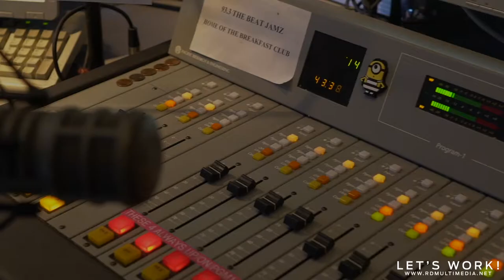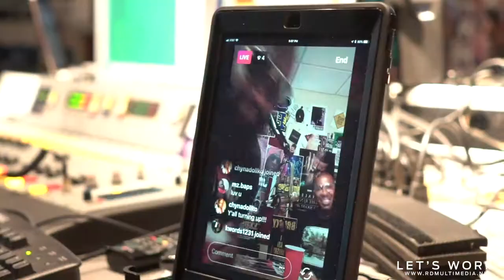93.3 The Beat The 5 O Clock Takeover W/ Noreaga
93.3 The Beat Presents The 5 O'Clock Takeover With Special Guest Noreaga! Watch As Nore Drops Some Gems During The Interview!

Filmed & Edited By RD Multimedia

Follow Me On All Social Media's @RDMuzik